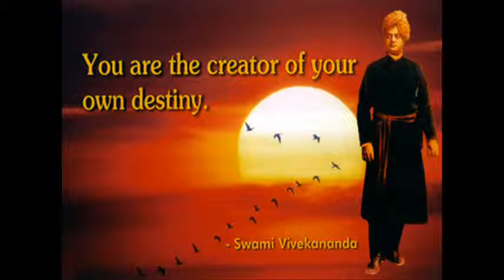Essay writing competition at knl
OUR SS2S AS CONDUCTED EESAY WRITING COMPETITION AT RAVINDRA COLLEGE, KURNOOL